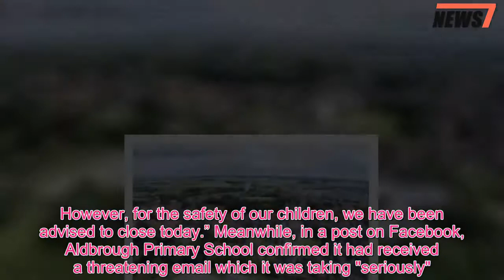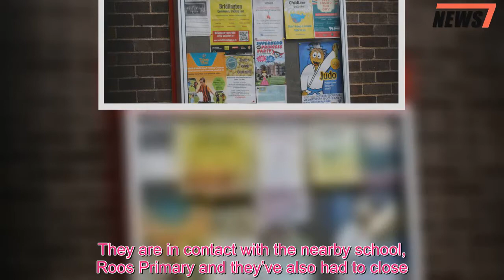More than a dozen schools closed or evacuated over 'bomb threat' email as parents told to pick up ch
More than a dozen schools have so far been closed or evacuated after 'bomb threat' emails were sent out this morning.Primary schools across the East Riding of Yorkshire are among those affected by the threat, which police have deemed "non-credible".Parents have been warned about the emails - while community officers have been dispatched to schools, the Hull Daily Mail reports.Humberside Police said the threat had been "sent nationwide", although it is unconfirmed whether schools outside of the region have been affected.Have you been affected by the threat? Email Detective Chief Inspector Stuart Miller said: “We’ve been made aware of a hoax email sent to schools in the force area this morning 13 April 2018.“We want to categorically reassure parents and children, staff and the wider public that this a non-credible threat that has been sent nationwide.“Our primary concern is to ensure that schools are given guidance, up-to-date information and reassurance and above all that everyone is safe.“Community officers have already been sent to schools to provide that reassurance.” It comes less than a month after more than 400 schools across the UK received hoax bomb threats, forcing some to evacuate.In a message to parents today, Hornsea Community Primary School said: "We have received a bomb threat email and although we believe this is a hoax we are closing the school today to be on the safe side.” Howden Primary School and Howden Infant School were also closed.In a text to parents, they said: “We have had to make the decision to close the school today.We have received an email bomb threat to both sites.“The police are aware and are treating it as a hoax at the moment.However, for the safety of our children, we have been advised to close today.” Meanwhile, in a post on Facebook, Aldbrough Primary School confirmed it had received a threatening email which it was taking "seriously".The school, between Withernsea and Hornsea, said: "Dear Parent/carers,,  "We have received a bomb threat email this morning."We have informed the police and they are on the way.Our advice that we take the threat seriously even though it does only appear to be a hoax." The school's headteacher confirmed staff were checking bags upon entry.She said: “We are taking a measured response."We are taking it seriously but we are not closing the school.“Police have said it is similar to what happened before the Easter holidays.” Gilberdyke Primary was evacuated following the threat, according to parents.A message sent out said: “The school will remain closed at this moment as we have to evacuate the building.Thanks.” One mum, whose child attends the school, told the Hull Daily Mail: “I had no idea what was happening as we arrived late." She added: "You don’t expect this to happen, why put the frighteners on young children, is awful.People that do this as a joke is disgusting!”  In a Facebook statement, Kirk Ella St Andrew's Primary confirmed it had shut, saying: "We h